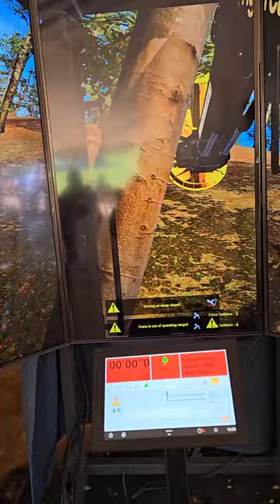My new job!